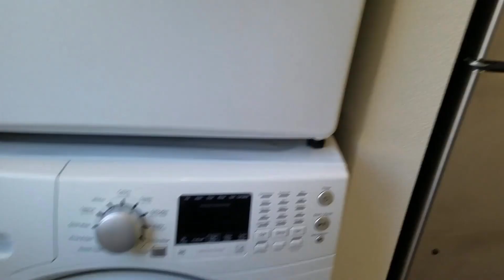621 Stockton #501 Studio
Situated in Nob Hill, this building boasts transcendent amenities and a location that can't be topped. This Italian inspired home is a few steps from FiDi, Union Square, and Chinatown. Modern finishes and top-notch appliances are just a few of the 5-star features that rival the neighboring Ritz. Hardwood floors, bright windows and modern updates wait for you inside.